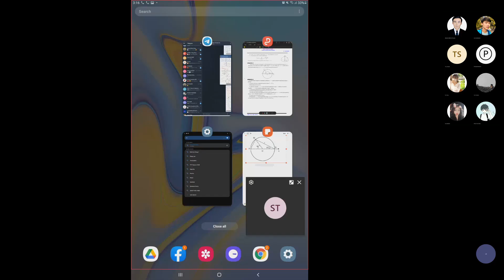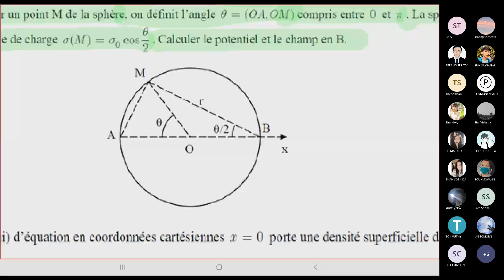TD2 ex12 ELE 2021-2022